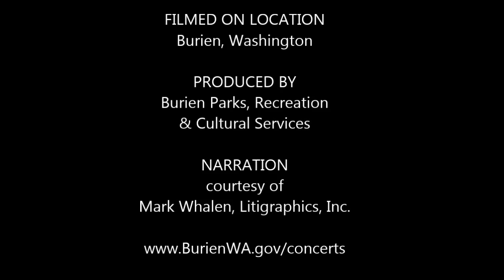2015 Concerts, Movies, Theatre - in the Park! (short version)